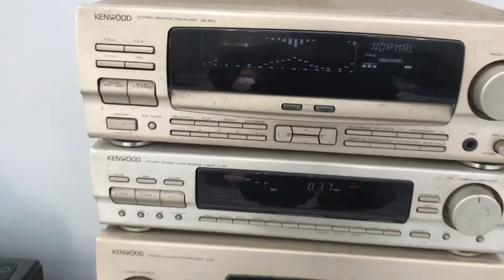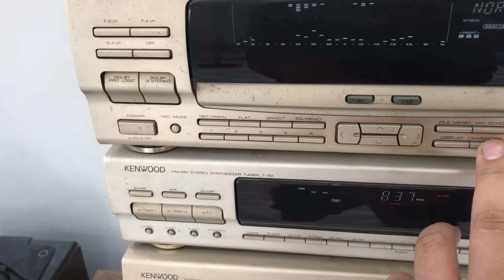Lắp đặt dàn loa nghe nhạc 5 thớt-Kenwood-Ls99- nghe nhạc cực hay -